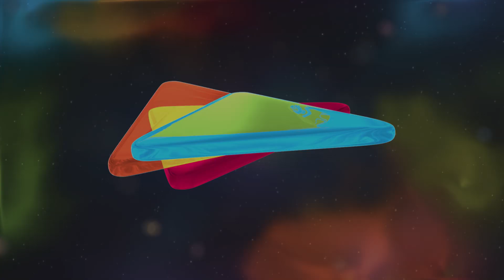Front And Back Rhyme in Kannada | Nursery Rhyme for Kids | Shemaroo Kids Kannada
Shemaroo Kids Kannada presents to you popular nursery rhyme ‘Front And Back ’ Watch the fun of walking in groups and singing this rhyme. Just walk ‘Front And Back-Up Down’ while walking with your friends.

This Kannada nursery rhyme is popular among all kids. The fun music and the colorful animation add to the video. Enhance your kid’s Kannada language, numbers and encourage them to embrace Indian culture even better.